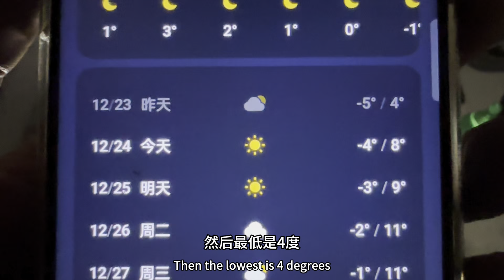冬季骑行中国，零下的寒冷夜间露营在废弃工厂门卫室，生柴火做饭【阿七记】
Cycling in China in winter, camping in the guard room of an abandoned factory at night in the sub-zero cold, lighting firewood for cooking
哈喽，大家好
我是阿七
2021年5月开始逐梦之旅